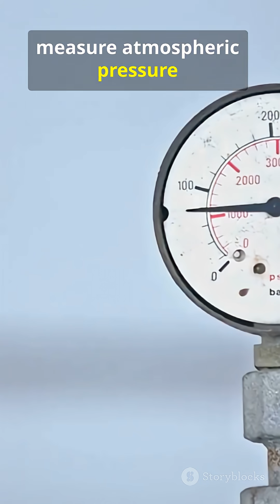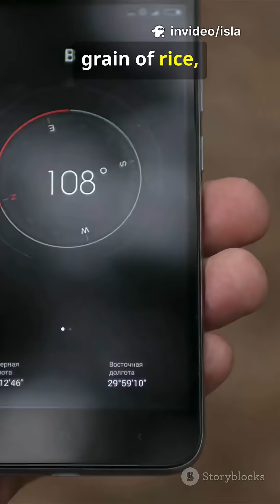He Proved the Air Has Weight – The Forgotten Genius of Torricelli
On October 15, 1608, Evangelista Torricelli was born — the man who proved the air has weight and invented the mercury barometer. His 1643 experiment revealed the existence of a vacuum and changed how we understand weather, physics, and the atmosphere.
400 years later, his discovery lives inside your smartphone’s pressure sensor.

🔗 Sources: Britannica, Physics Today, IEEE Sensors Journal.